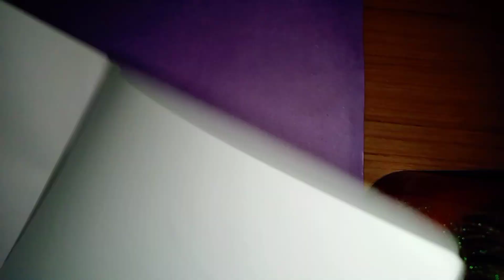Cute easy handmade rings